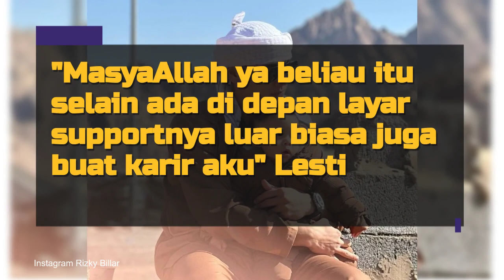Pasca Diboikot Televisi Karena Kasus KDRT, Lesti Ungkap Pekerjaan Rizky Billar Sekarang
Pasca kasus KDRT lalu memutuskan vakum dari panggung hiburan tanah air untuk beberapa saat, pasangan selebriti Lesti Kejora dan Rizky Billar kini sudah kembali hidup harmonis. Namun pastinya hal tersebut memberikan dampak untuk karir keduanya.
Seperti apa dampak tersebut? Simak selengkapnya di sini.